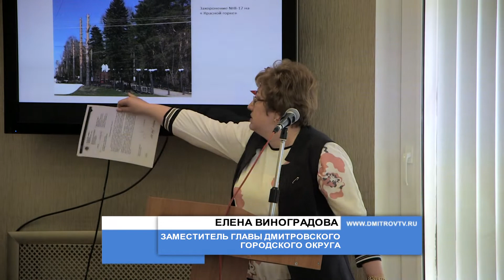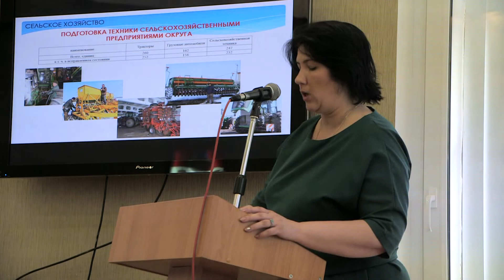Оперативное совещание руководителей служб городского округа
Оперативное совещание началось с представления нового должностного лица. На должность заместителя главы Дмитровского городского округа назначен Юрий Большаков